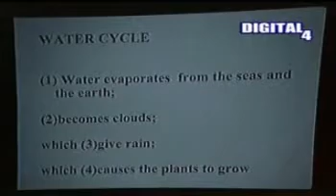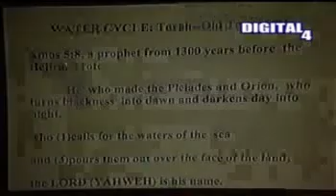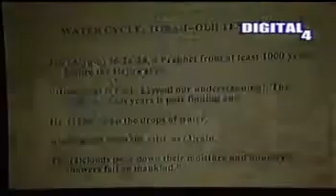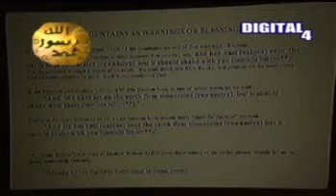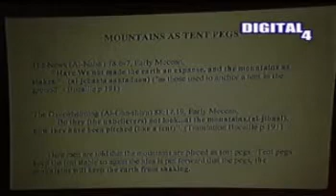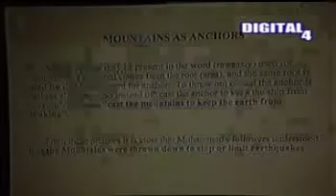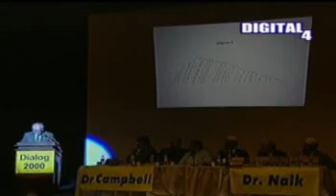Birmingham Dr zakir naik vs dr william cambell part 4